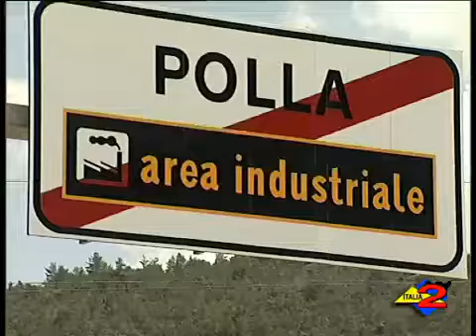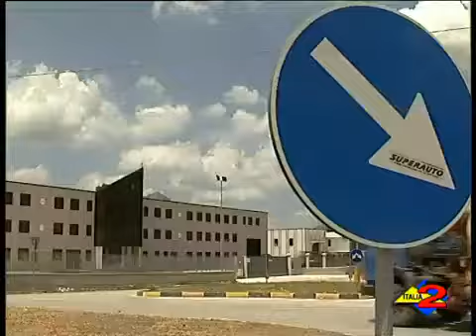Italia 2 - 27/03/2010 - Regione Campania - Stanziati 30 milioni di euro per le imprese.mp4